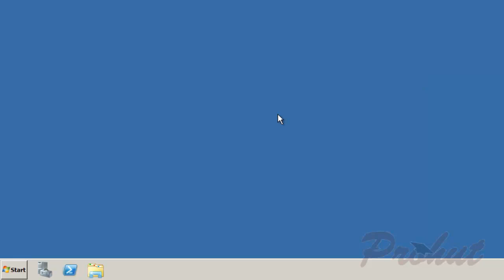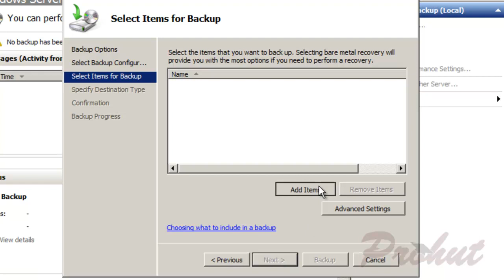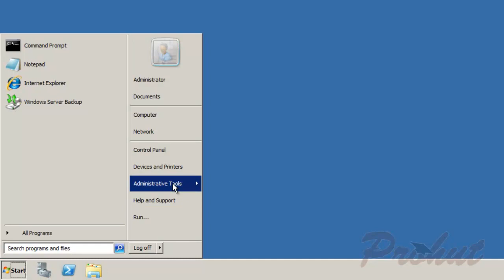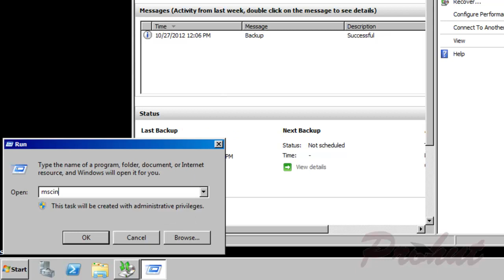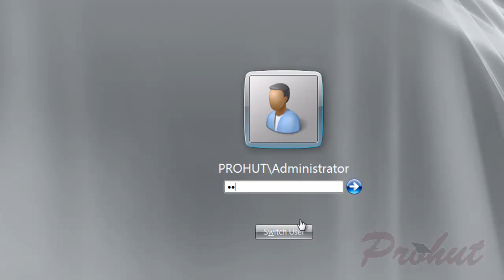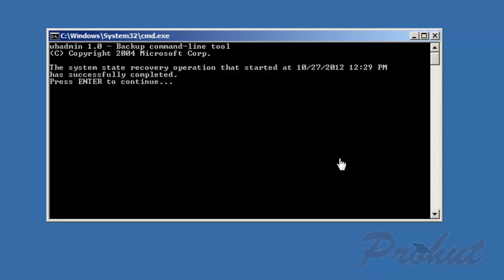Windows 2008 R2 system state backup and restore. MCITP Training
How to take Windows Server 2008 system state backup and restore system state backup. We covered Non-Authoritative restore in this video will be covering Authoritative restore in another video.